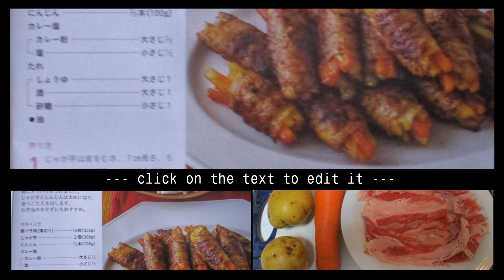🥔ジャガ芋🥕ニンジン🐽豚バラ肉巻きカレー風味：短縮版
ジャガ芋🥔ニンジン🥕豚バラ🐷肉巻き🍛カレー風味：Part.Ⅱ